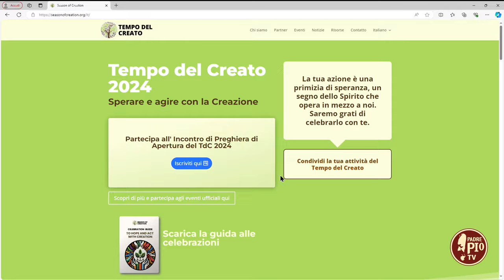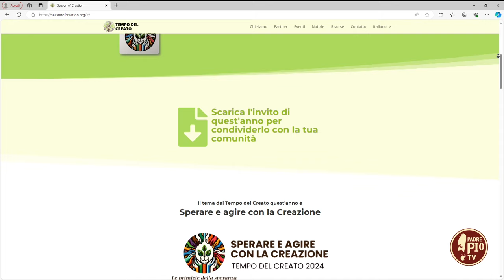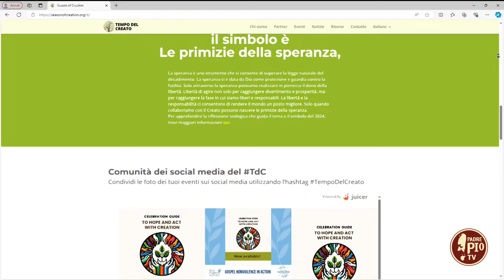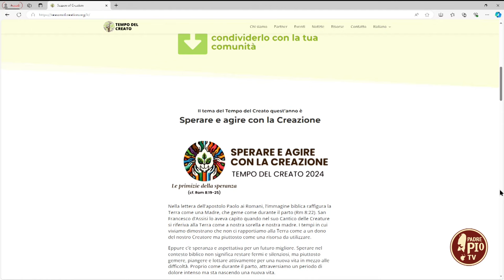Una voce per il creato 2024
Anna Paola Bisceglia e Valeria Formenti della Comunità “Laudato sì” di San Giovanni Rotondo ci hanno parlato dell’edizione 2024 di “Una voce per il creato”